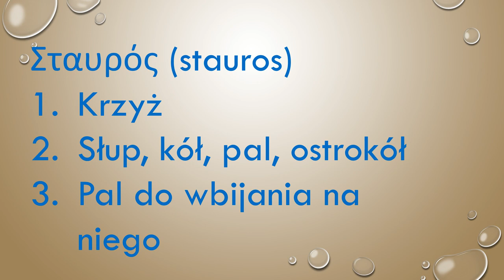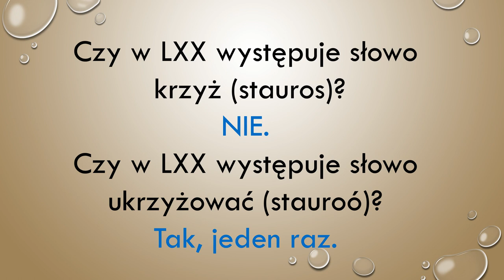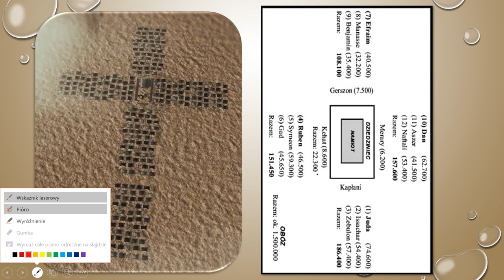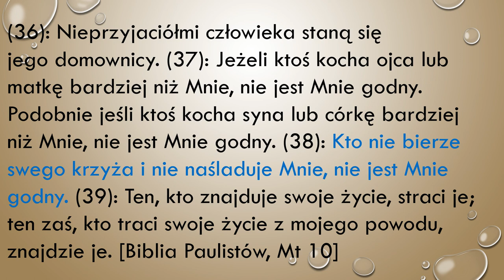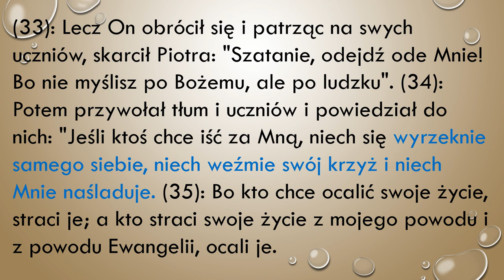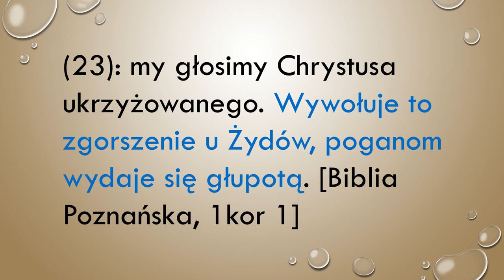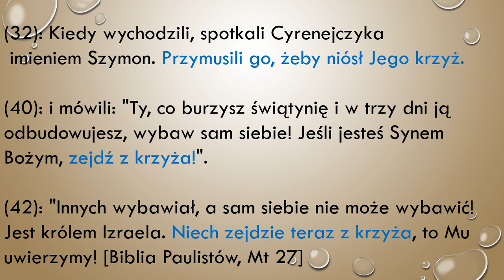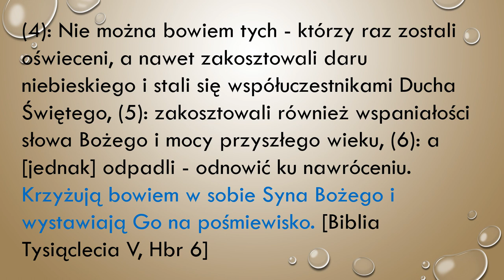Krzyż Jezusa.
biblia Jezus Słowo Amatorski Vlog gdzie tłumaczone będzie Pismo Święte słowo po słowie z greckiego oryginału. Cel: zachęta do czytania Pisma Świętego i pogłębienie poznania Jezusa Chrystusa- Słowa Bożego.